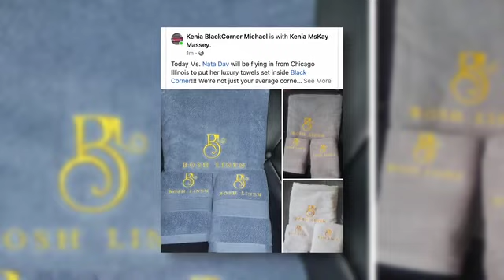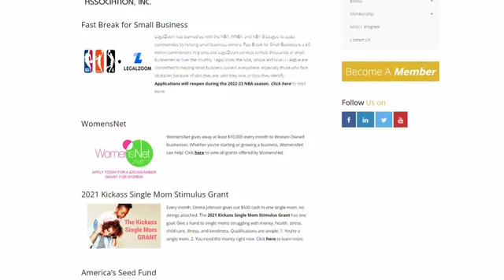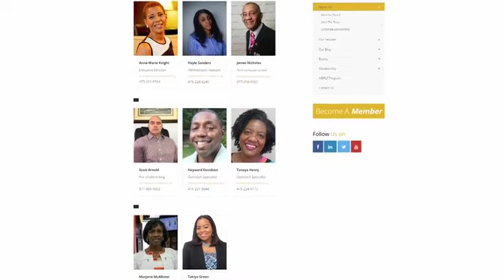The Black Corner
A2V Media's spotlight is Black Corner. Small New Haven business makes a big impact on the community and supports other small businesses. Please take the time to watch and see what Kenia MsKay Massey and Michael Massey are doing for their community.

Produced & Directed by Alex Vishno, A2V Media LLC